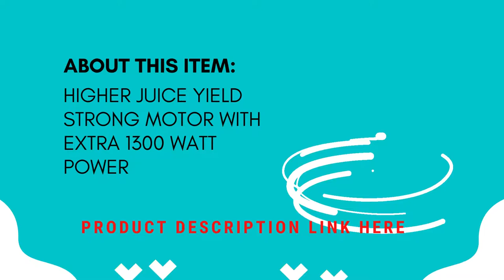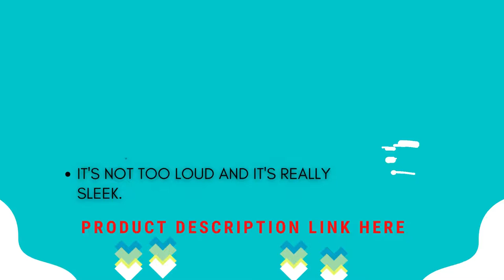Try Out This KOIOS Centrifugal Juicer Machine | It's The Best Investment You'll Ever Make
Description:
Try Out This KOIOS Centrifugal Juicer Machine Looking for a great centrifugal juicer machine? Look no further than the KOIOS Centrifugal Juicer Machines! These machines are top quality and perfect for making fresh, healthy juices and smoothies. With so many different models to choose from, you're sure to find the perfect juicer for your needs.
Try Out This KOIOS Centrifugal Juicer Machine
KOIOS Centrifugal Juicer Machines
Jocuu Slow Masticating Juicer
Breville Juice Fountain Cold Juicer
Vinci Hands Free Electric Citrus Juicer
hamilton beach juicer machine
nutribullet Slow Juicer
DASH Deluxe Compact Masticating Slow Juicer
Breville Juice Fountain Plus Juicer
Omega H3000RED Cold Press 365 Juicer
Cuisinart CJE-1000 Die-Cast Juice

centrifugal juicer;
best centrifugal juicer;
best centrifugal juicers;
centrifugal juicer machines;
best juicer machine;
centrifugal juicers reviews;
juicer;
juicer machine;
masticating juicer vs centrifugal,
centrifugal juicers;
centrifugal juicer juice;
centrifugal juicer machine;
centrifugal juicers 2022;
aicok centrifugal juicer;
centrifugal;
juicer machines;
best juicer;
best centrifugal juicers reviews;
benefits of centrifugal juicer;
best juicer in bangladesh;
do centrifugal juicers kill nutrients;
dsp citrus juicer;
how centrifugal juicer works;
juicer centrifugal;
juicer centrifugal juicer machine;
juicer machine centrifugal;
koios centrifugal juicer;
koios centrifugal juicer je-70;